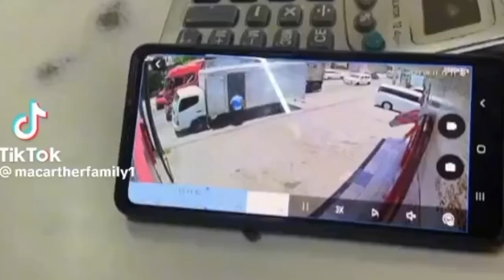so now people look at this thief